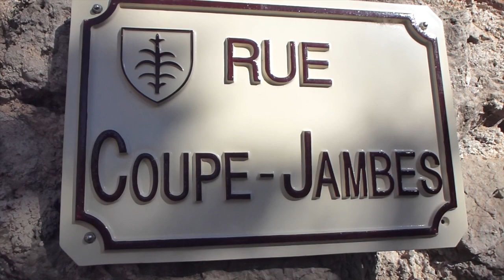Mt Liausson Cirque de Mourèze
Cette vidéo traite de Mt Liausson Cirque de Mourèze